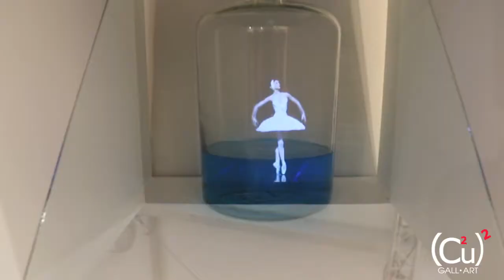CCUCU GALL-ART with Gloria Porcella of Galleria Ca' D'Oro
The Ccucu Gall-Art Team had the pleasure of speaking with, and helping to promote, Gloria Porcella, Owner and Director of Galleria Ca' D'Oro. Galleria Ca' D'Oro is an internationally- based Art Gallery with locations in Miami, New York City, and Rome, Italy. Gloria hopes to continue to promote the work of her talented, European Artists throughout the United States.